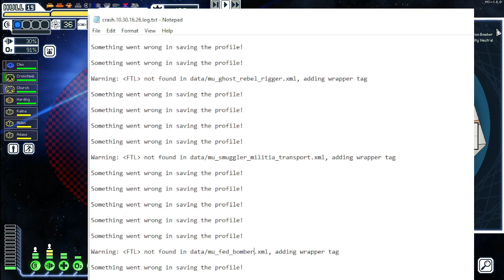An Unexpected Stop - FTL: INSURRECTION SELECTION - Part 2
No idea why that happened.

The Following mods can all be found at the mod page or addon page for multiverse listed above.
However, newer versions can be found in the multiverse discord development channels
ModList:
Multiverse 5.3 Assets
Multiverse 5.3.1 Data
Multiverse TRC 2.2
Inferno core 1.1
Forgemaster 0.5.0.1
Piracy is Poggers 2.6.0
Forgotten Races 10.1 assets
Forgotten Races 10.1.10 Data
Forgotten Gibs 1.0
Insurrection Selection Part 1
Insurrection Selection Part 2
Stability Checker
Boons_Hats_and_Prep_Options
Judge Boon Selector
Here Be Markers

It's time for a bit of a change up!  Insurrection selection + is a new mod that adds in a bunch of new ships and weapons.  More importantly it gives you a reason to play all the B ships for once. Now if only I could actually win a run...

New name, all the same faces.  This is a new version of the renegade collection with new guns ships and a few sneaky events.  As always, we'll have other addons come in or out so be sure to yell at me when I forget to update the mod list.

Also for the sake of cleanliness, this will start a new playlist/Name.  Still plan on unlocking every ship though!